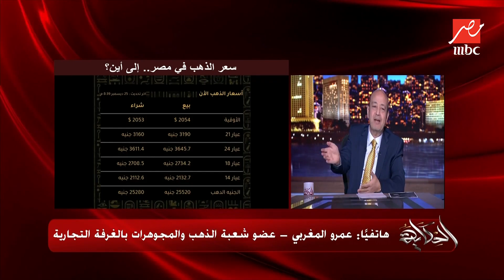الحكاية | ليه سعر الذهب في الدول اللي جنبنا اغلى شوية من مصر؟ ..عمرو المغربي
عمرو المغربي عضو شعبة الذهب والمجوهرات بالغرفة التجارية يرد على سؤال ليه سعر الذهب في الدول اللي جنبنا أرخص شوية من مصر؟